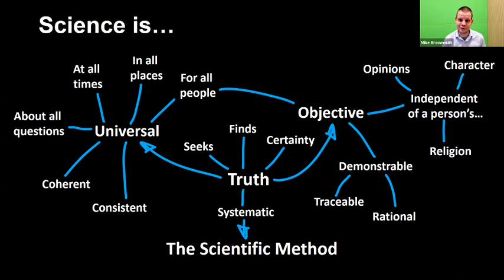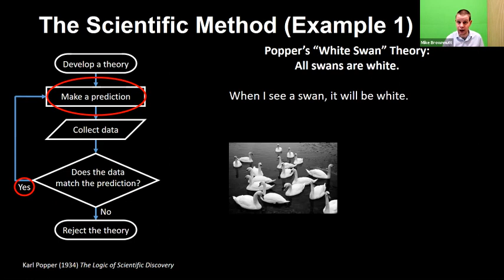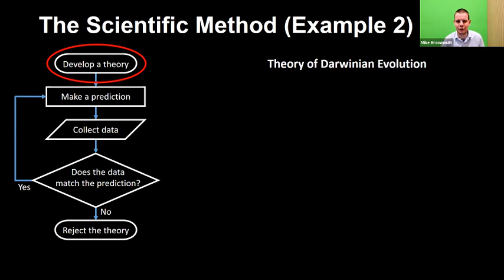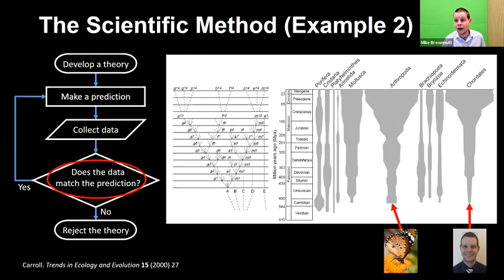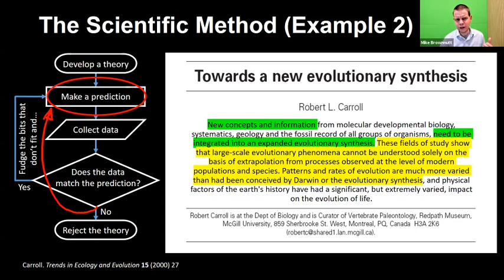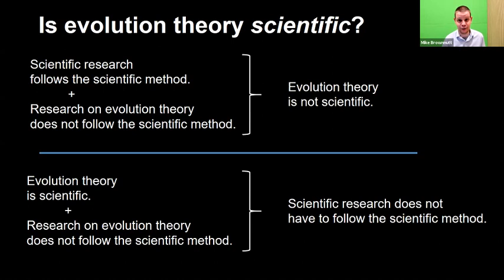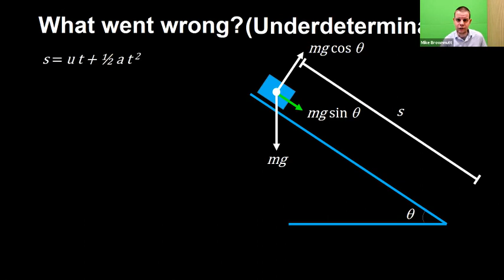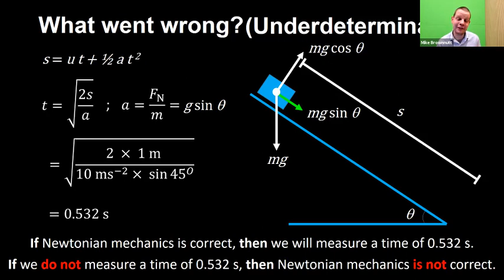Science and Method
What would happen if scientists followed the scientific method?
Lecture 3.2